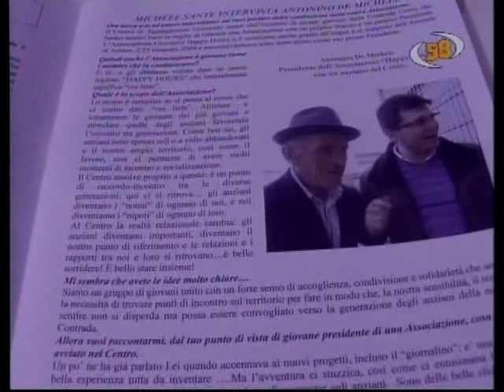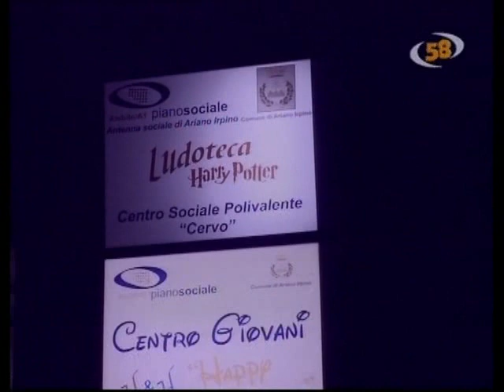La bella storia di giovani e nonni da Contrada Cervo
Ariano Irpino ; Servizio a cura di Gianni Vigoroso